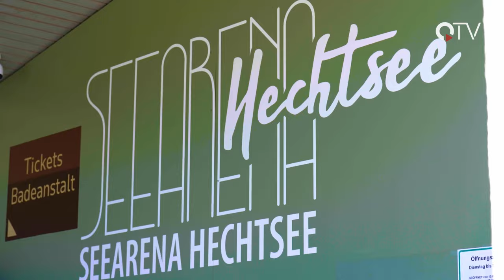Mit Eisschwimmer Horst Karrer im kühlen Nass | QUFSTEIN.TV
Horst Karrer ist Lehrer mit einer außergewöhnlichen Leidenschaft. Als Ausgleich zum kommunikationsgeladenen Schulalltag sucht er regelmäßig die tiefe Stille des Kufsteiner Hechtsees. Dabei schreckt der HLW-Pädagoge auch nicht vor eisigen Temperaturen zurück.